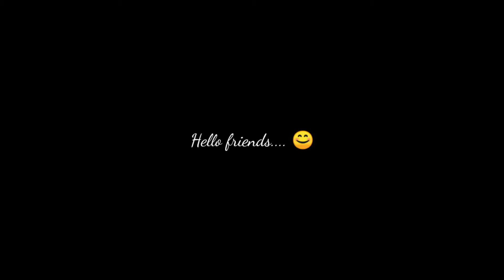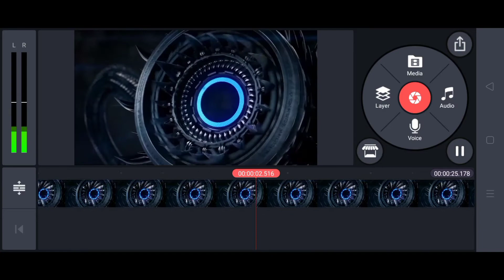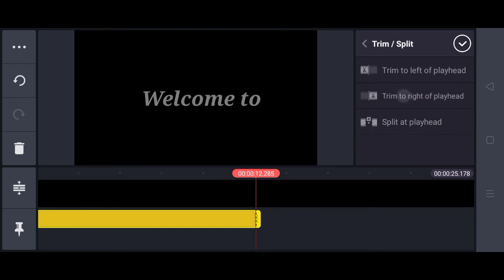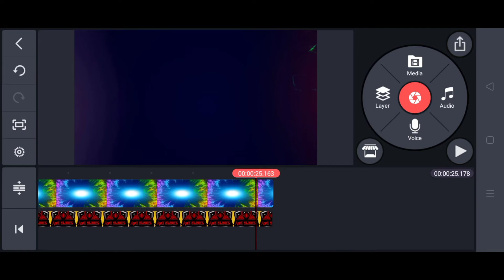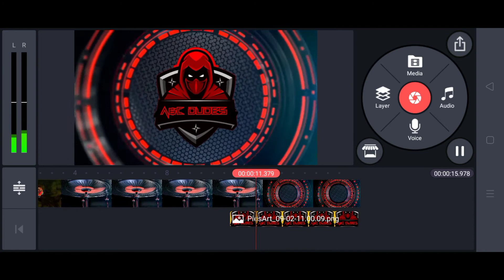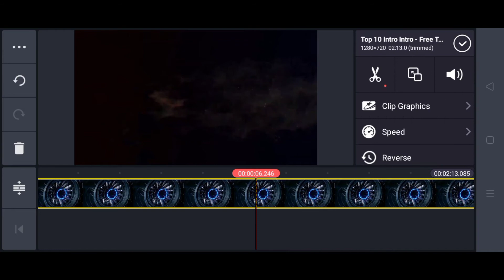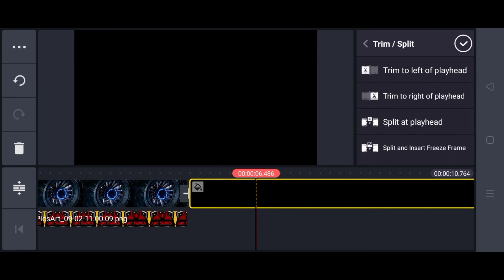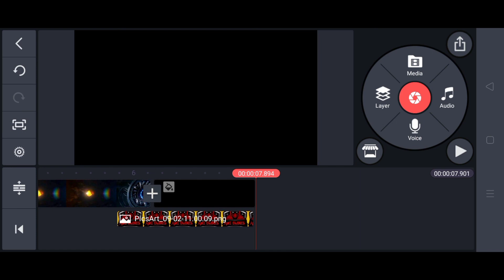👉3 Amazing Intros made in Kinemaster👈/How to creat it👍/ പോളി സാധനം/😎A&C DUDES😎...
And don't forget to enable the bell icon...